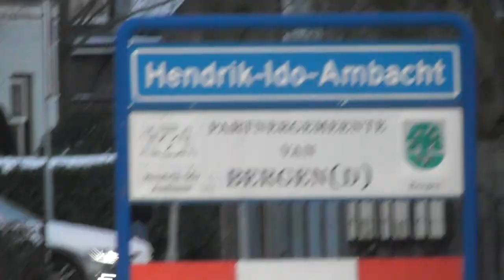Politie Golf brengt MMT-personeel met spoed naar een medische noodsituatie in Hendrik Ido Ambacht!